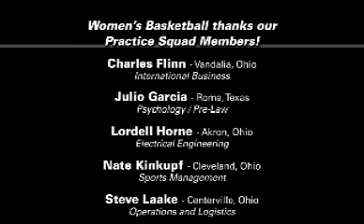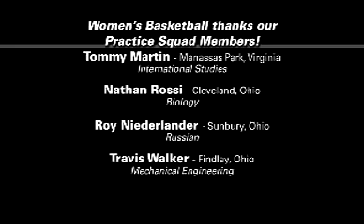Real Men of Ohio State Women's Basketball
Meet the men behind the scenes of women's basketball at Ohio State